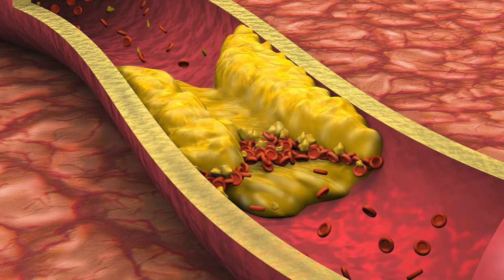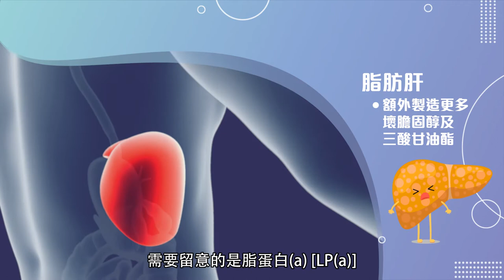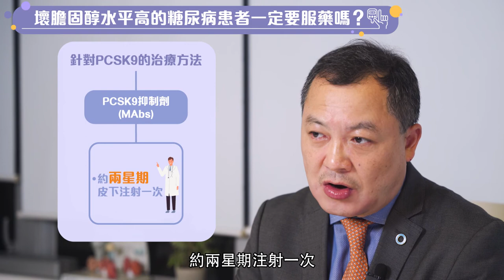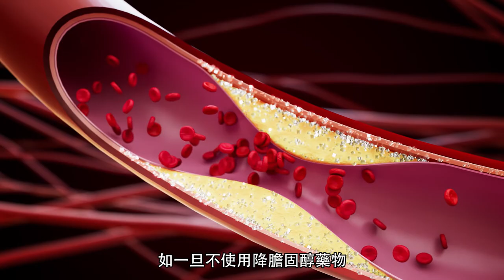【健康快訊】糖尿病嚴控膽固醇 緩併發症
過多的膽固醇會在血管積聚，可形成斑塊，導致血管堵塞。而二型糖尿病患者的「壞膽固醇」（低密度脂蛋白膽固醇，LDL-C）分子一般比較細小、密度較高，這種分子的特質對血管造成的影響更大，因此當患者同時患有高膽固醇問題，併發冠心病及中風的風險便會大增。不少患者以為飲食清淡便可控制膽固醇，對此，內分泌及糖尿科專科陳諾醫生表示：「膽固醇約七成由肝臟製造，只有約三成由飲食吸收，即使食得清淡，膽固醇亦可能超標。」